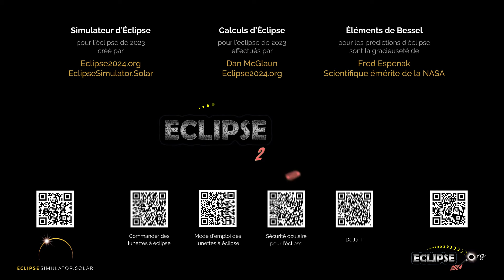L'éclipse solaire annulaire du 14 octobre 2023 vue depuis Saint-Georges, QC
À quoi ressemblera l’éclipse solaire de 2023 depuis St-Georges, Québec ?  Découvrez-le ici !

(La séquence d’éclipse commence à 0:22)

Liens pertinents :
• Eclipse2024.org
• Page Web sur l’éclipse de 2023 pour Saint-Georges

À quoi ressemblera l’éclipse solaire de 2023 depuis Saint-Georges ? Cette simulation vous le montrera ! À l’aide du simulateur d’Eclipse2024.org, nous avons capturé pour vous un panorama du ciel en images. De cette façon, il vous sera possible d’observer l’éclipse avant même qu’elle ne se produise !* Notez qu’il ne s’agit qu’un des nombreux stratagèmes d’Eclipse2024.org pour vous fournir des informations et du contenu éducatif ainsi que pour susciter votre intérêt au sujet de l’éclipse annulaire de 14 octobre 2023.

Le simulateur vous offrira des instructions détaillées sur ce que vous verrez exactement. Vous pourrez changer le premier plan, car l’image peut ne pas ressembler au panorama Saint-Georges !  Pour les emplacements et les localités situés sur la trajectoire de la totalité de l'éclipse de 2024, vous pourrez aussi observer en gros plan les perles de Baily, ou modifier la forme de la couronne, entre autres. Plus précisément, le simulateur vous offre les fonctions suivantes :

Pour voir une liste de toutes les vidéos disponibles, veuillez visiter